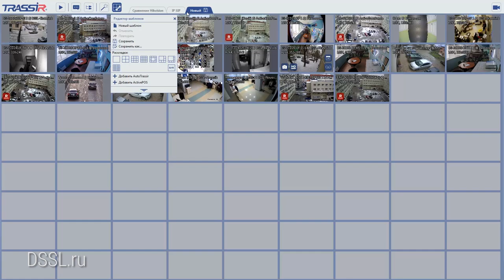Полезно. Горячие клавиши TRASSIR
Не пропустите, описание горячих клавиш программного комплекса для видеонаблюдения TRASSIR.